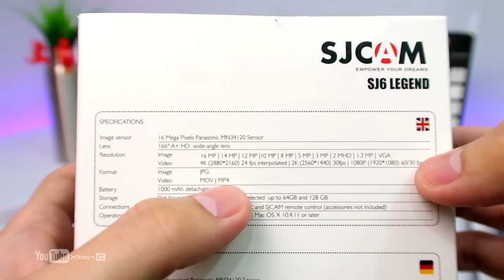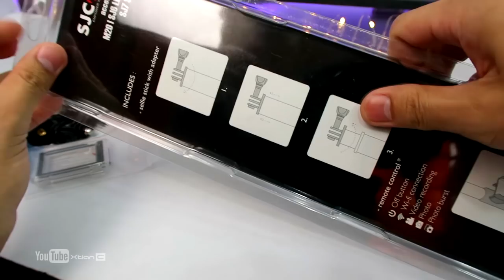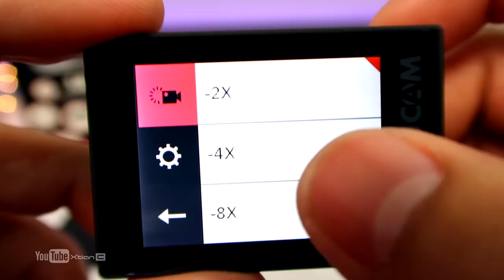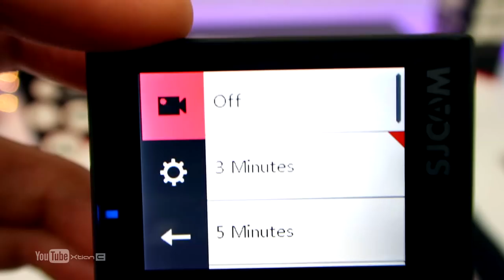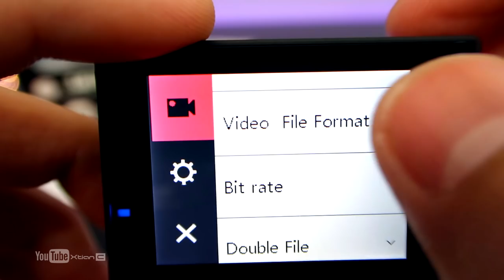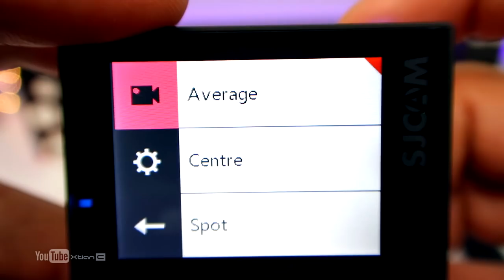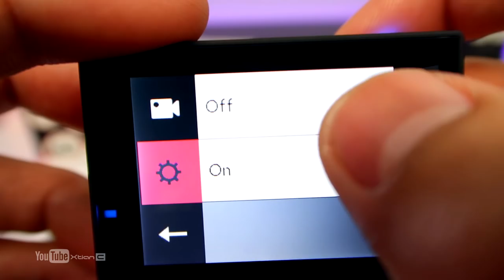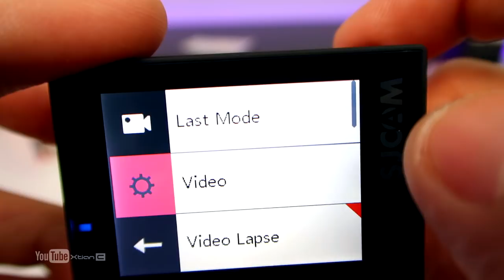VLOG: SJCAM SJ6 Legend 4K WIFI Action Camera Unboxing & Hands-On + Video & Photo Sample [Ph]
SJCAM SJ6 Legend 4K wifi Action Camera Unboxing & Hands-on with Video Sample (Under water, Low light, Dashcam, Audio Test) & Photo Sample
Timestamp / Video Content:
4:41 - Unboxing
8:29 - Hands-on
14:12 - Settings
24:00 - How to pair Sj6 legend with wrist Remote
25:29 - Video Sample
25:34 - Audio Sample
25:54 - Water Proof Case Audio Sample
26:18 - sjcam remote waterproof
26:41 - Gyro off/on
26:58 - Dashcam
27:18 - Low Light
29:58 - Photo Sample
Camera Settings: Default
Gyro On
No Color grading

Credits:
Shot and Edited by
Xtian Capinpuyan